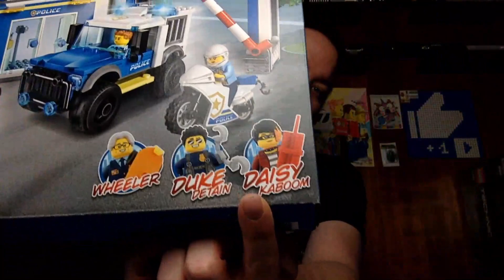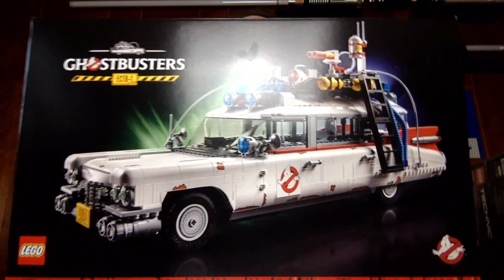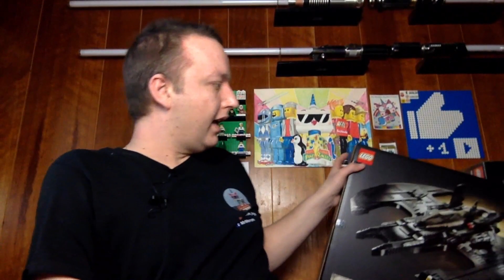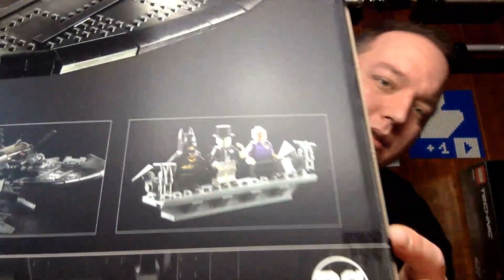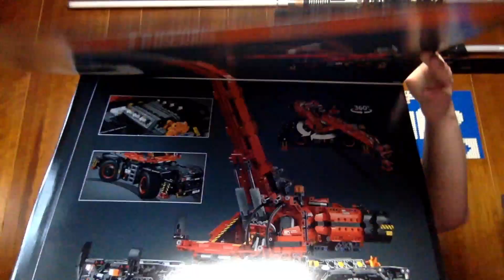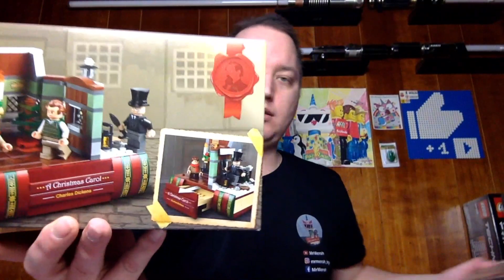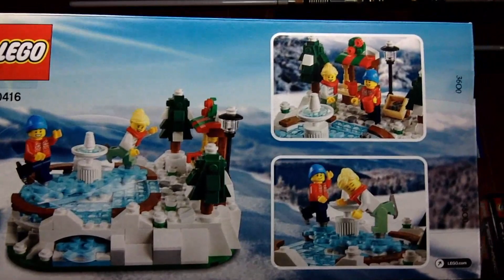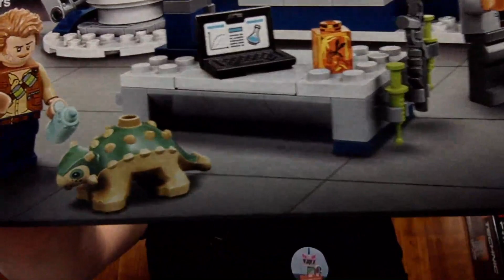Lego Black Friday Haul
Ich habe das VIP Wochenende und den Black Friday von Lego genutzt und war fleissig online shoppen!

Ihr wollte selbst mal einen Stream erstellen? Benutzt StreamYard!